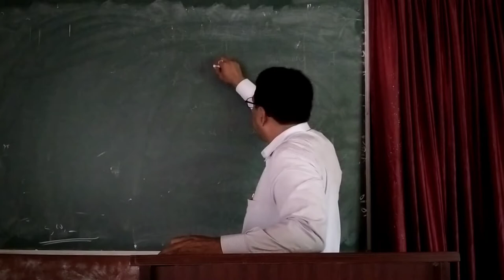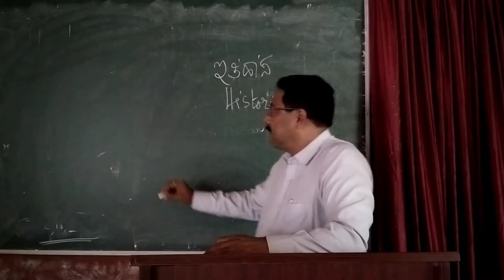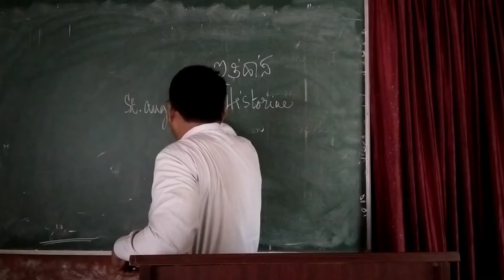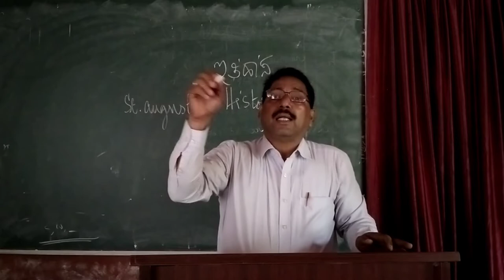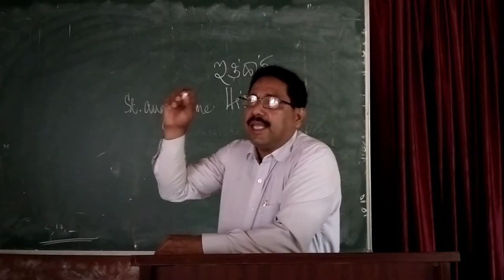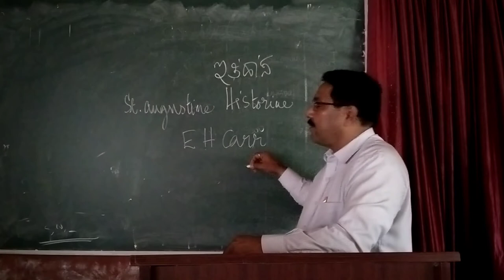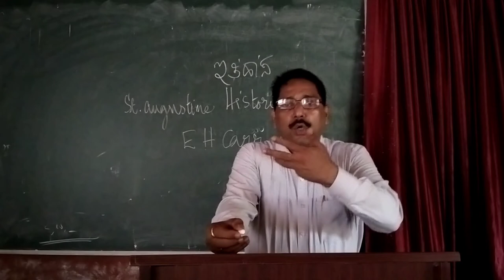S Introduction to Studying History Stephen Quadros